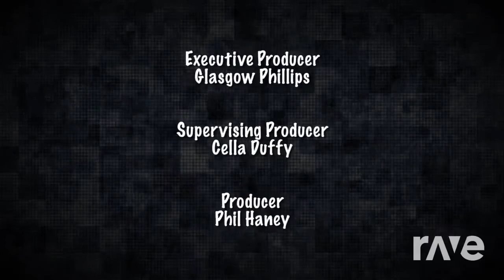Take World Roger Boss Theme - Dead Rising 2 & This Project Is Retired | RaveDJ